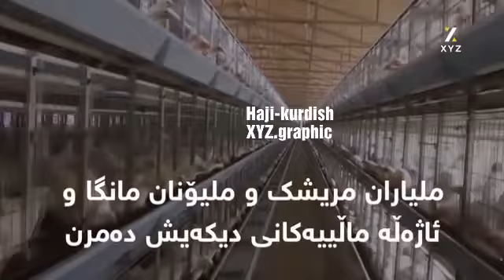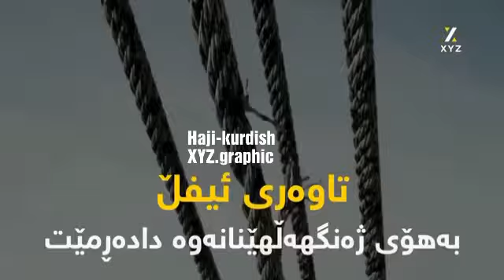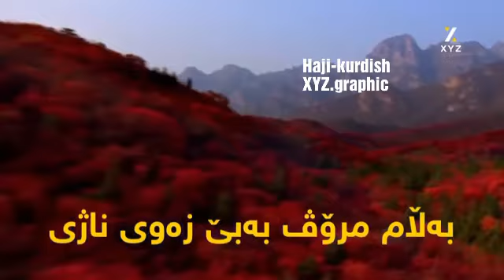جی روودەدات ئەگەر مروف لەسەر زەوی نەمینن. De ch chebit agar mrov naminn lsar ardi